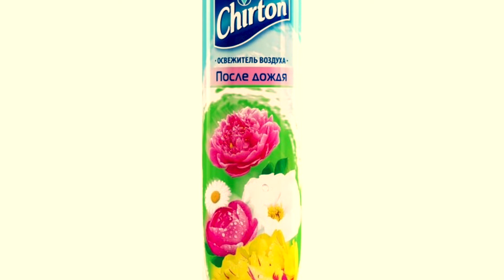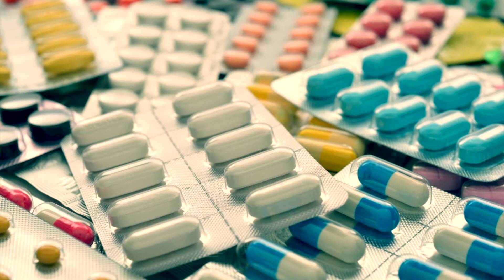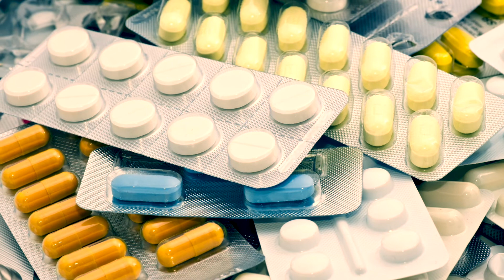Вещи от которых нужно избавиться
Даже если мочалка очень удобная и дорогая, нужно отправить её в мусорный бак и приобрести новую.